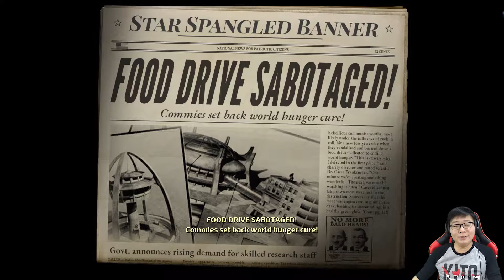Misi mencari Crypto 136, Destroy All Humans Indonesia Gameplay #7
Misi kali ini mencari Crypto 136 yang pernah mendarat di bumi guys, tapi sayang.